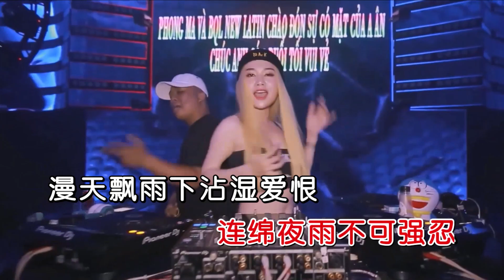莫叫姐姐《风中有朵雨做的云（DJheap九天版）》KTV 导唱字幕 （备有伴奏视频）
《风中有朵雨做的云 》

演唱：莫叫姐姐
作词：李安修
作曲：陈耀川
混编：DJheap九天
合成：海歌

梦中飘落雨湿了身
孤独向心里问
问天可曾看得到
街上这一个人

孤独向心里问
问天可曾看得到
街上这一个人
夜风中静看街灯
想着爱的接近
云伤心时化身雨点
如像泪水怎么去分
人渐远不必继续等
就算痛哭始终抱憾
情渐去秋风冷入心
连绵夜雨不可强忍
漫天飘雨下沾湿爱恨
情在内心似假似真
用心饰演最后失恋戏份
何妨泪水似雨湿透身
哦 哦 哦 哦

夜风中静看街灯
想着爱的接近